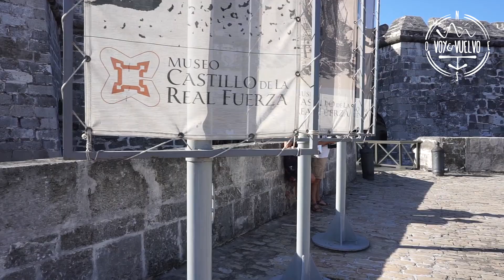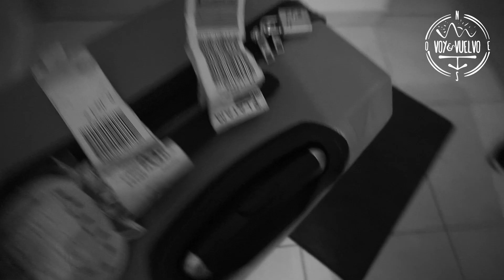TUVIMOS MALA SUERTE EN CUBA? : La historia de la Rebecca 🤦🏻‍♀️✈️| Danielavoyyvuelvo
Mi papá nos cuenta la Historia de La Rebecca, intentando explicar una serie de hechos desafortunados que ocurrieron durante el viaje.

Como se ve en el video, esto no fueron más que anécdotas que hicieron nuestro viaje aún más memorable. Disfrutamos mucho de Cuba y su gente. Mis padres no pueden esperar a regresar!

Un abrazo,
Daniela